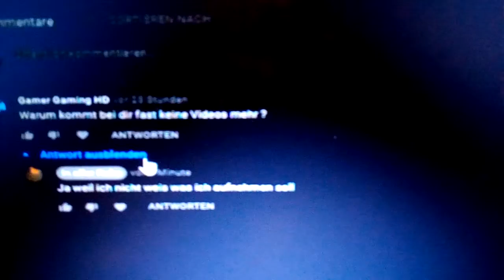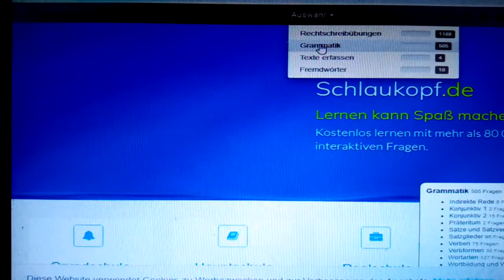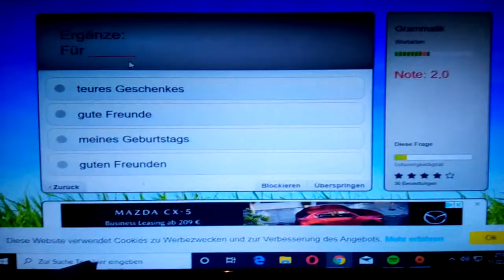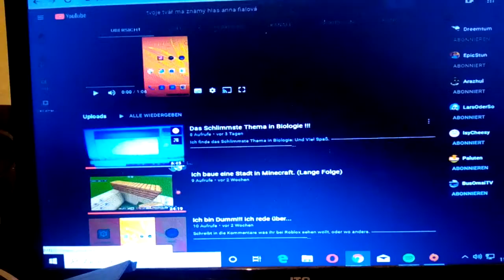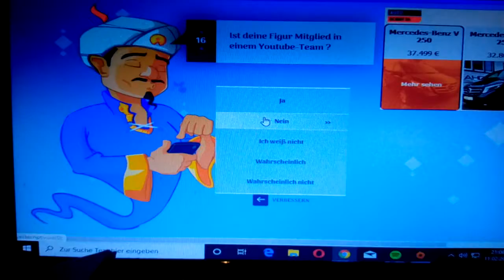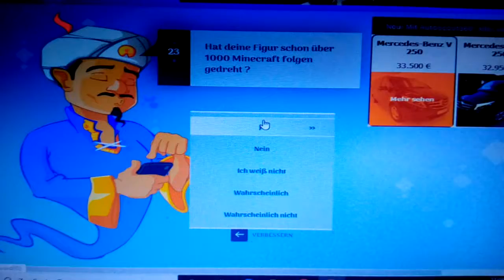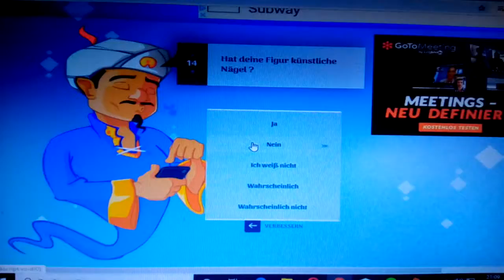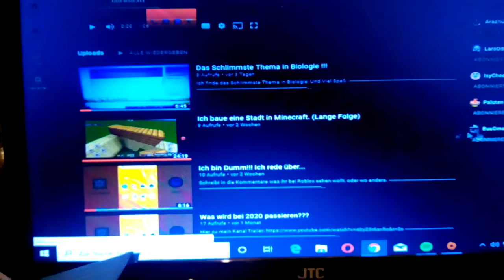Ein Schultest und spielen Akinator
Viel Spaß noch im Video